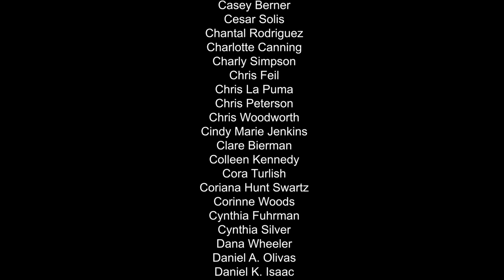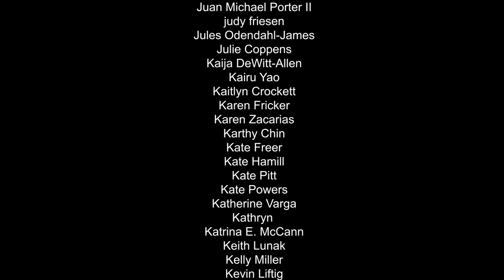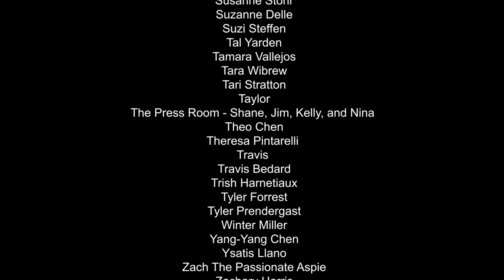Meet the Fake Friends Behind "Circle Jerk" ft. Michael Breslin, Patrick Foley, and Cat Rodriguez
Jose talks to Michael Breslin, Patrick Foley, and Cat Rodriguez about their new company Fake Friends and their latest show "Circle Jerk."